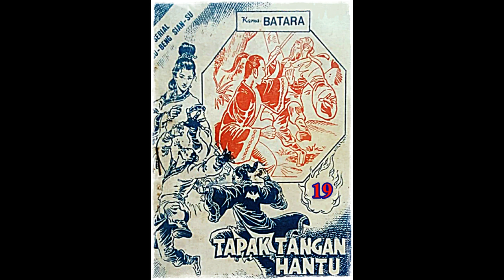Seri Cerita Silat Tapak Tangan Hantu Jilid 19